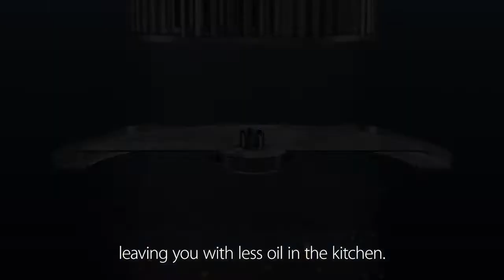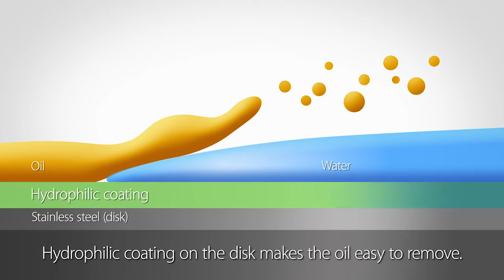FUJIOH FR-CL1890 Cooker Hood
Learn more about our star product FR-CL1890 cooker hood! Made in Japan and patented with Oil Smasher Technology, it comes with a suite of innovative technology that makes cooking and cleaning an absolute breeze!